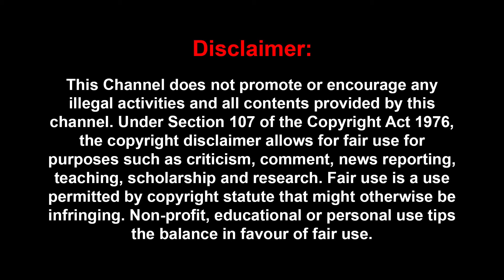ஒரு மாசம் இதை Follow பண்ணுங்க.'Heroine மாதிரி ஆயிடுவீங்க' Skin Care Tips| Doctor Aishwarya Selvaraj